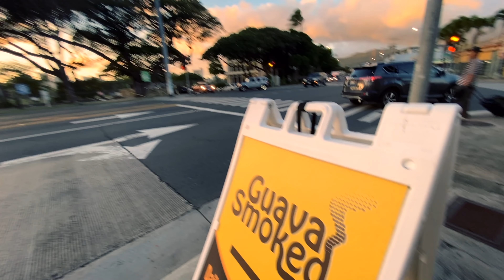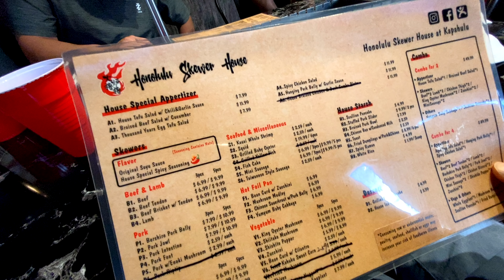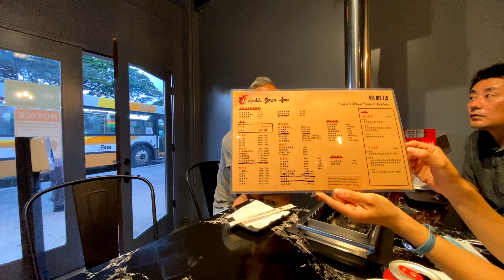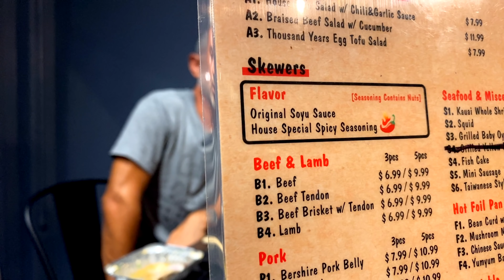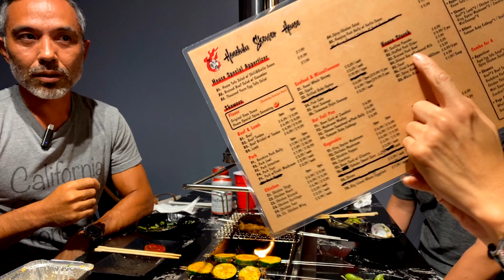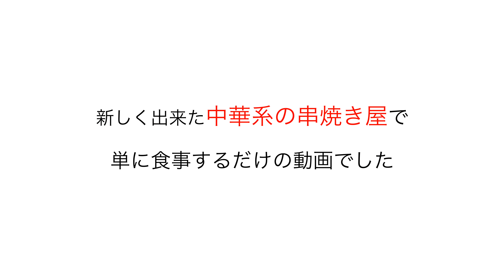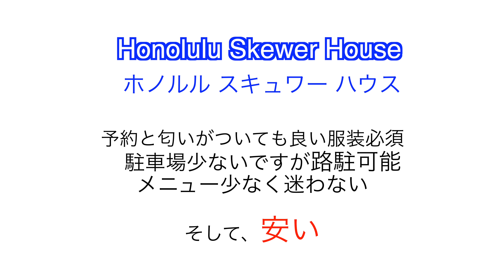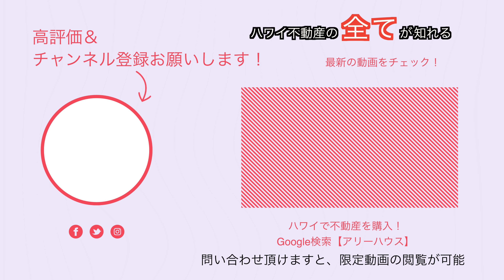【ハワイ五千円飲み食いレストラン】ハワイ串焼き -Honolulu Skewer House ホノルル スキュワー ハウス -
だいたい5,000円で飲み食いを。

不動産ネタが切れたので、ちょっと箸休め。

Honolulu Skewer House
ホノルルスキュワーハウス

567 Kapahulu Ave. Unit 1A Honolulu, HI 96815

★ハワイの不動産購入、投資、管理、運用、アフターケアまで★
【アリーハウス】

ハワイの不動産購入方法、業界裏事情も分かる80ページからなる特別資料を進呈させて頂きます。

★その他ハワイでのプレミアムなのに格安な宿泊は★
次回のハワイ滞在時、是非ご宿泊下さい。もしかすると、いつも滞在されているホテルの半額以下で宿泊出来るかも。

【プレミアムバケーションレンタル。通称プレバケ。】

★今回のブログ。ハワイ の不動産、生活情報ほぼ毎日更新しています。★

★ハワイで改装するなら★
【ラナイスタイル】Before、After多数掲載。

★日本にいながらハワイを楽しむ★
【ロハスハワイ】

★ハワイのポータルサイト。最新の不動産情報から観光情報まで★
【レイハワイ不動産】

Lei Hawaii Realty Inc.
Arry Okano (R)
RB 22344